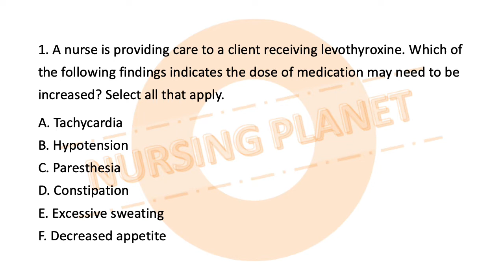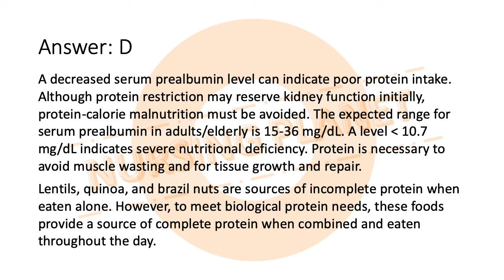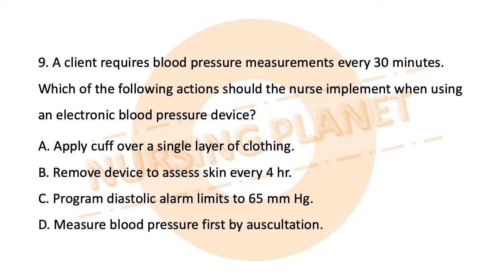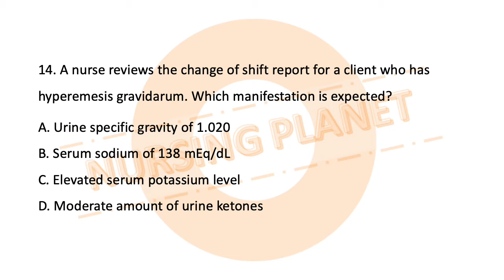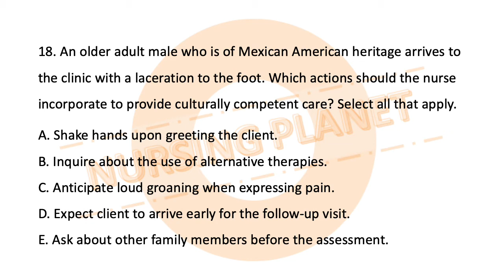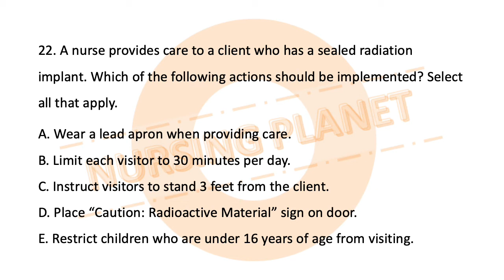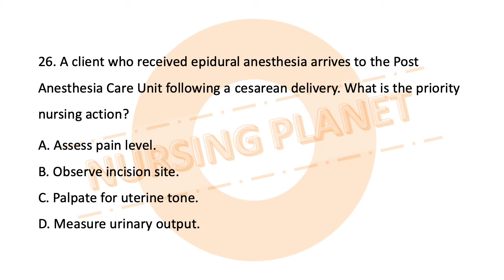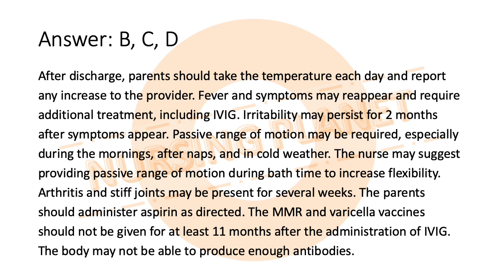RN NCLEX New Mock Exam Question Bank with Rationale Part 4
Updated NCLEX questions and tutorials will be uploaded regularly.

Instruction:
Each question and rationale is set to displayed for 30 seconds.
You can adjust your own pace by forwarding or pausing the video.